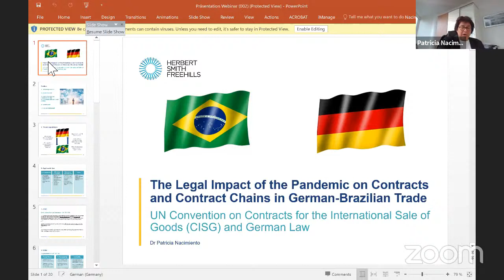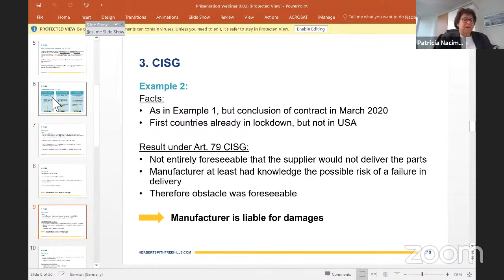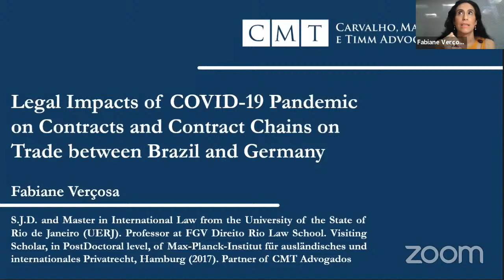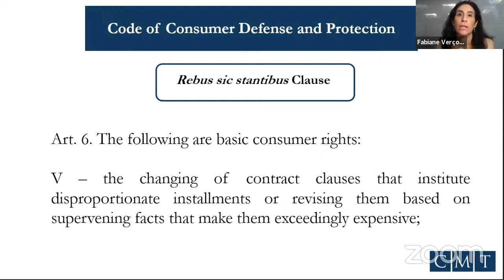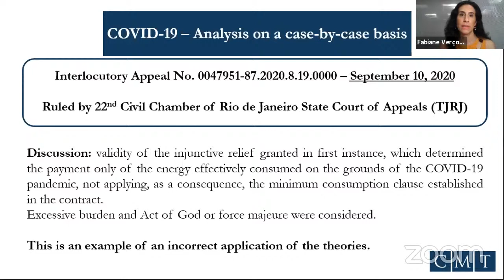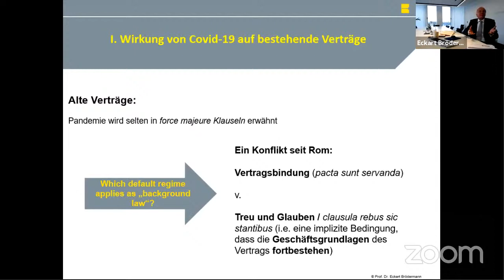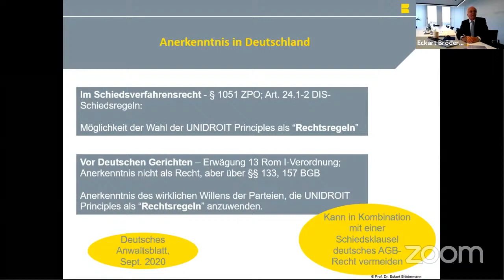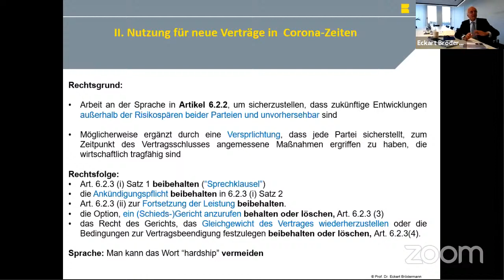Die rechtliche Auswirkung der Pandemie auf Verträge und Vertragsketten im deutsch-brasilianischen Ha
CMT Advogados organisiert ein internationales Webinar auf Deutsch über die rechtliche Auswirkung der Pandemie auf Verträge und Vertragsketten im deutsch-brasilianischen Handel. Von der Partnerin Fabiane Verçosa koordiniert, wird das Webinar am 29. Oktober um 10. Uhr (brasilianischer Zeit) und 14. Uhr (deutscher Zeit) stattfinden.

O CMT Advogados prepara um evento internacional online, em alemão, tendo como enfoque os Impactos Jurídicos da Pandemia nos Contratos e Cadeias Contratuais no Comércio entre Brasil e Alemanha. Com a coordenação da sócia Fabiane Verçosa, o evento ocorre no dia 29 de outubro às 10h (no horário de Brasília) e às 14h (em Frankfurt).